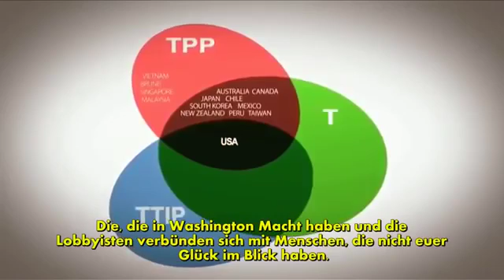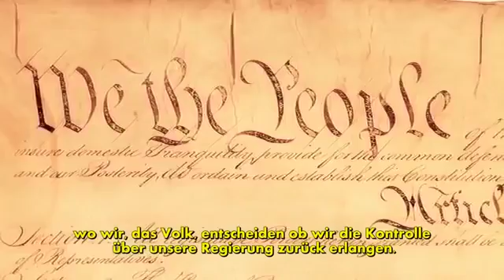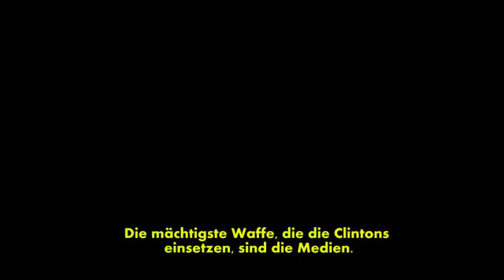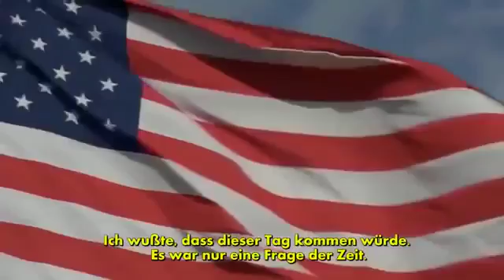Diese Trump Rede wird es so nie in den Medien zu sehen geben